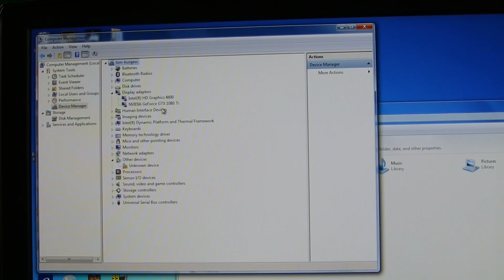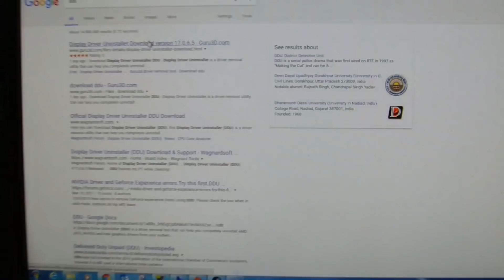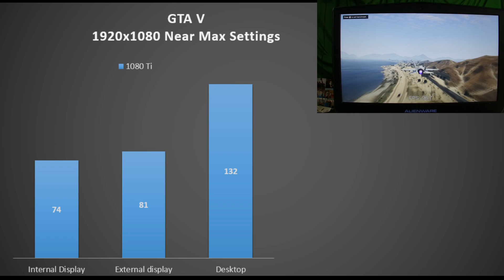GTX 1080Ti With Alienware Amplifier - LOW FPS Issue SOLVED !!!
🎨 Customize Your Tech! 🔥
Get high-quality skins & wraps for your laptops, phones, and handhelds here 👉 m2skins.com I had very low FPS previously using the internal monitor of my Alienware 15R2 and the GTX 1080Ti.
solved the issue. Thanks to Manu Saraswat for the tip !